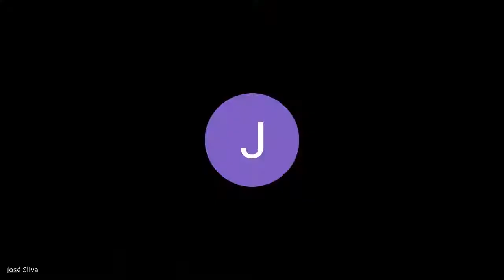Hermenéutica y Dialéctica: Habermas x Gadamer.